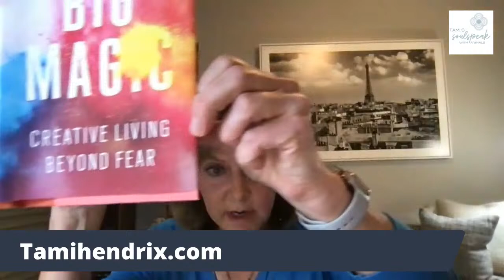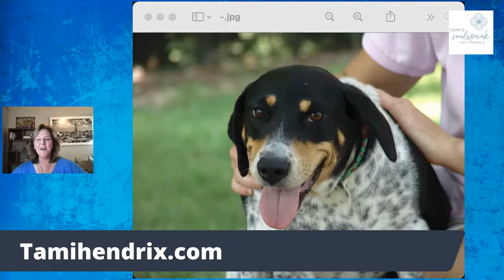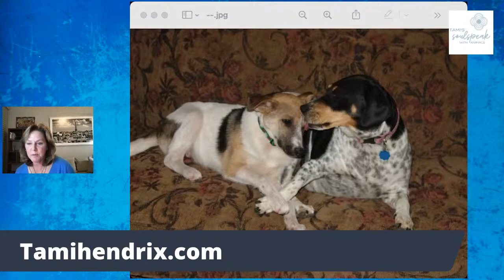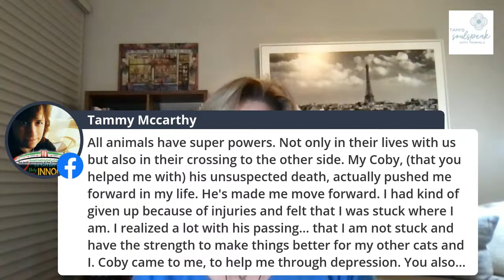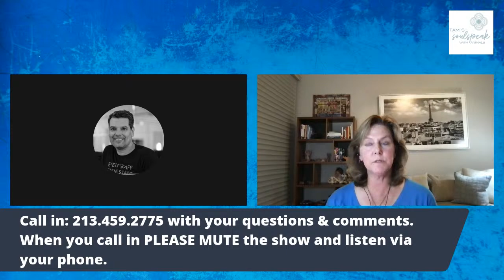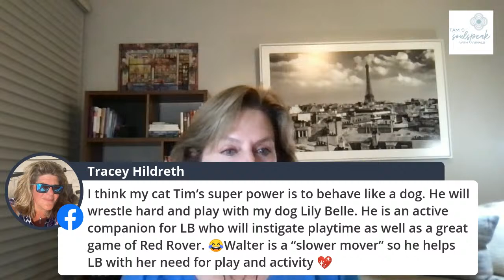This week: Do animals have superpowers? What makes them extra special?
It's a bird, it's a plane, it's a show you'll never forget!
Do animals have superpowers? We know they're heroic, but what makes them extra special? On our next show, Tami delves into the world of everyday superpets. We'll also discuss human insights and gifts. As always, Tami will be answering your questions on this topic. Please post your questions on Facebook or Instagram. (Links below).
Tune in Wednesday, Oct. 13 LIVE on Facebook or YouTube.